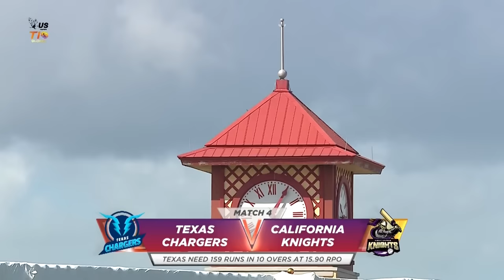US Masters T10 2023 | Jacques Kallis, Milind Kumar & Yusuf Pathan Light up Day 2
While jacqueskallis & Milind Kumar excelled in the first match, MorrisvilleUnity held their nerves in a clinical run chase in the last game of day 2! 🏏👏🏻